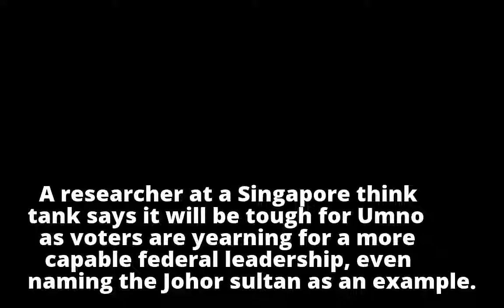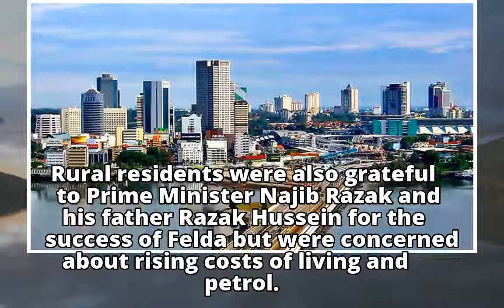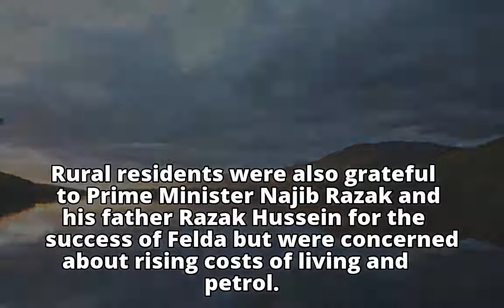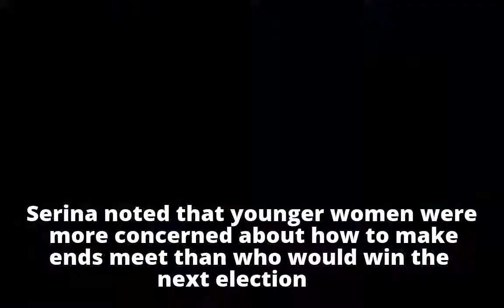BN will keep Johor despite unhappiness with KL, says researcher